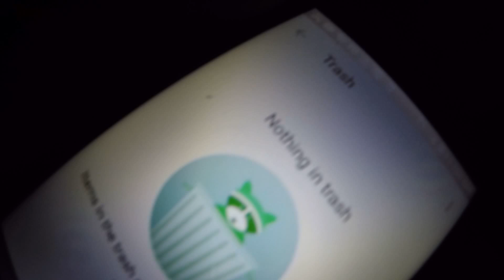How To Remove Deleted Files And Empty Trash On A Smart Phone